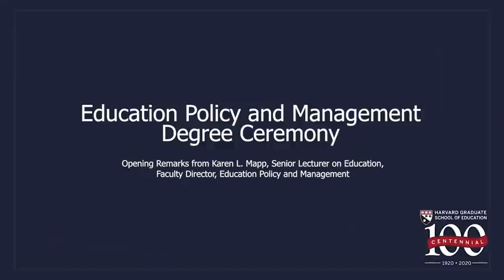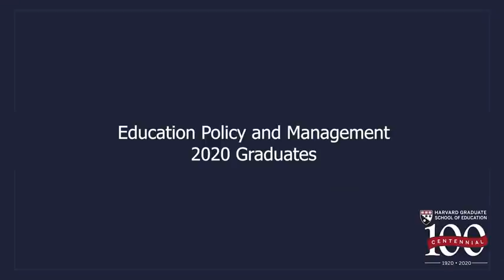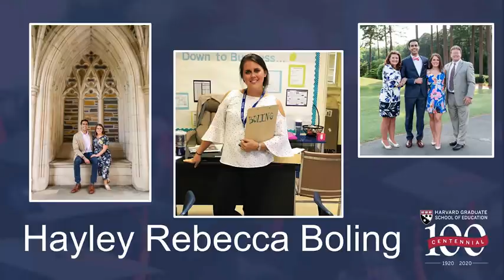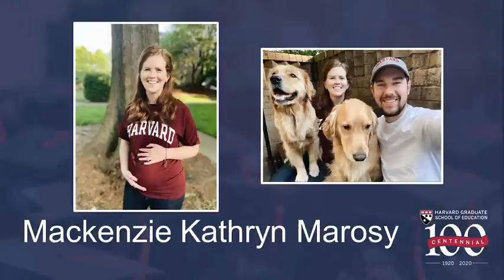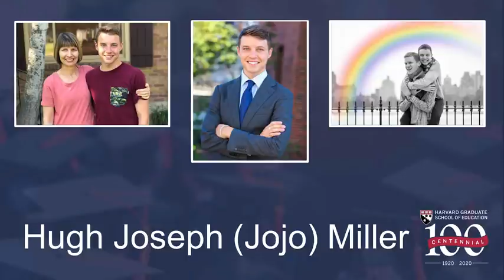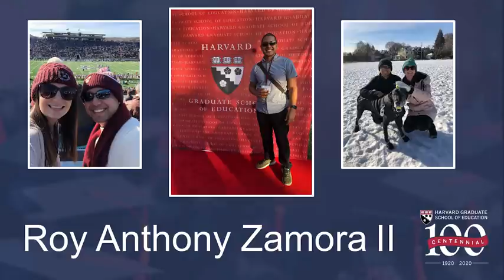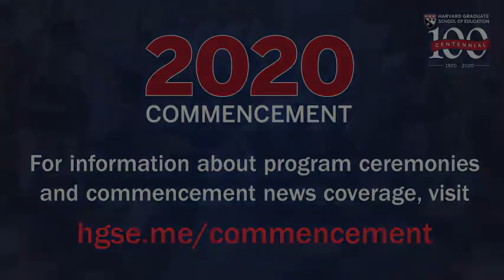HGSE 2020 Education Policy and Management Degree Ceremony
In this ceremony, 2020 graduates of the Harvard Graduate School of Education's Education Policy and Management (EPM) Master's in Education (Ed.M.) program will be conferred their degrees. Learn more about our virtual commencement ceremonies